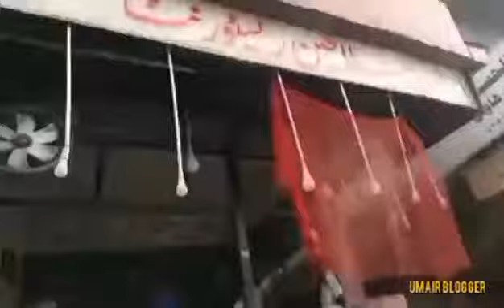My First Vlogs||Mardan Moterway||Umair Blogger...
Assalam walakium Everyone

kaisa hai ap sub umeed karta ho thek hoga mera first vlog hai mardan moterway pakistan so plz meri video ko end tak lazmi dekhna or feedback lazmi diya ga🌹

first vlog
first vlog of irfan junejo
my first vlog pakistani boys
my first vlog muhammad loot
my first visit to india
my first vlog pakistan
swat motorway
swat motorway tunnel
swat motorway latest updates
swat motorway phase 2
swat motorway new video
swat motorway 2020
swat motorway 2021
swat motorway chakdara interchange map
swat motorway phase 2 map
mardan motorway
mardan motorcycle bazar
mardan motorcycle race
mardan motorcycle wheeling
peshawar to mardan motorway
toyota mardan motors
islamabad to mardan motorway